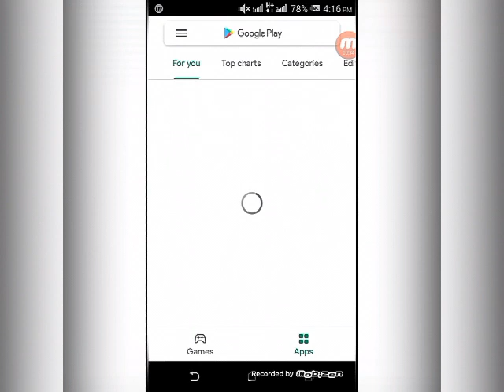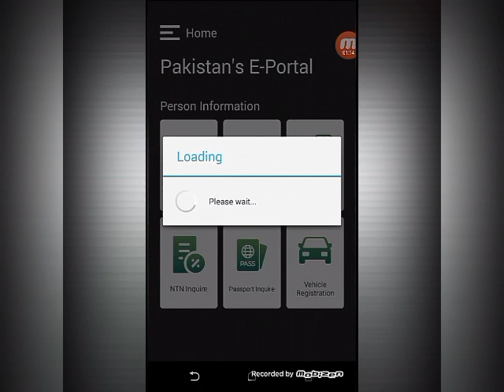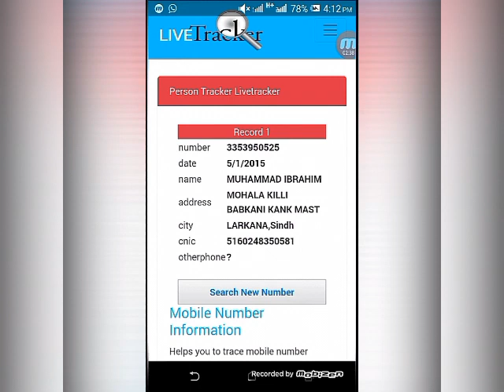All Network Sim data base free search 100% Working Trick(2020)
Sim Card owner name Address Search:-

just Enter your sim card numbers and get full details in 1 seconds. Mobile Number Owner name Janie app provides information about how to know Mobile Number Owner Name for  all sim operators' mobile numbers. If you got a call from unknown number then you can easily find the name of caller by using this app.